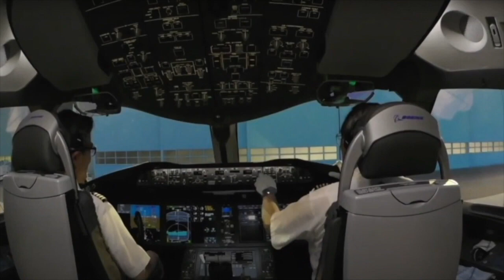【In-Flight Boarding Music】 ANA All Nippon Airways Boarding Music Taro Hakase